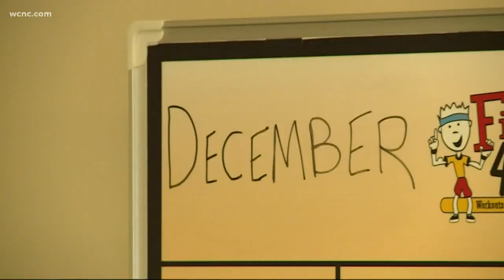Fitness program helps people with special needs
The program is designed for those who aren't able to sign up for typical sports.